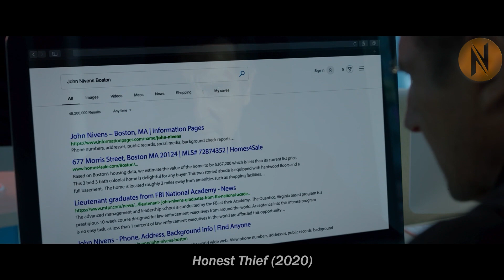Ex-Marine Demolition Specialist Targets Small Town Banks To Rob